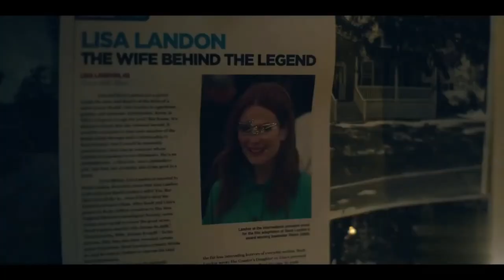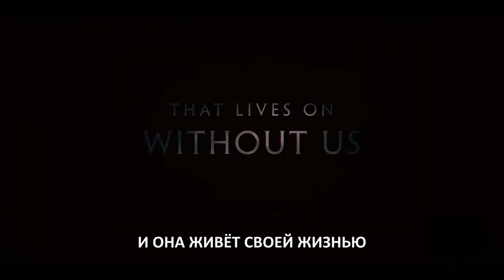История Лизи (1 сезон)🎬 Русский трейлер 2021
Русский трейлер  сериала "История Лизи" 2021 года по роману Стивена Кинга

 Главная героиня сериала —  Лизи Лэндон, женщина, которая не так давно лишилась своего мужа, популярного писателя-фантаста Скотта Лэндона.
 После того, как он умер, Лизи Лэндон днями напролет только и делает, что перебирает его рукописи с места на место. За этим наблюдает ее старшая сестра Аманда, у которой начинается обострение психического заболевания.
Лизи так и не смогла принять смерть своего супруга. После своей смерти он оставил множество тёмных тайн, главной из которых является преследующий Лизи Длинный Мальчик. А тут еще ежедневно достают так называемые литераторы и литературоведы, которые хотят прибрать к рукам рукописи Лэндона. Один из них даже пошел на угрозы…
Что же такого таило прошлое ее мужа? О чем она не знала и даже не догадывалась?

Дата выхода в мире - 4 июня 2021

Оригинальное название: Lisey's Story
Страна: Чили, США
Дистрибьютор: Apple TV
Режиссер: Пабло Ларраин
Жанр: ужасы, триллер, драма, детектив

В ролях: Джулианна Мур, Клайв Оуэн, Дженнифер Джейсон Ли, Джоан Аллен, Дэйн ДеХаан, Сон Ган